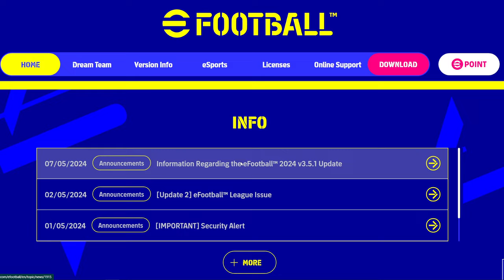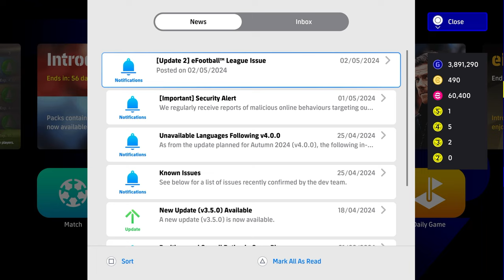WHAT'S COMING THURSDAY | POTW, NEW CONTRACTS , FREE RESET or V3.5.1!?